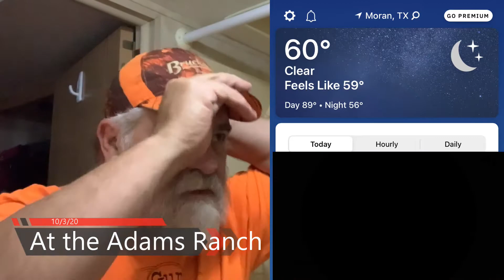Palmetto State Armory: PSA PA10 308 Kills 2 Hogs | ATN ThOR 4 filmed the hogs killed | Ep 85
Today's Topic: Palmetto State Armory: PSA PA10 308 Kills 2 Hogs | ATN ThOR 4 filmed the hogs killed | Ep 85

Hello folks!

Thanks for visiting the North Texas Hunting & Outdoor Adventures YouTube Channel today. This video was filmed and edited by Adam Adame at the Adam’s Ranch in Moran, Texas.

If this is your 1st time on this Channel today I want take the time to give you a Big Texas Warm Welcome. I will also would love for you to be a returning subscriber today.

I would love to hear from you today so leave a comment in the section down below.

Equipment used in this video:
Ulanzi Ultra Bright Led Video Lights
iPhone 6 Plus
iOgrapher Filmmaking Kit for iPhone 6s Plus
Sony WCS999 Wireless Camcorder Microphone
Manfrotto Tripod Pan Bar 509HLV
Manfrotto Heavy Duty Joystick Grip Ball Head (322RC2)
Camera Shock Mount Holder Bracket
Gitzo GT5543XLSUS Lightweight Systematic Tripod SER.5 4S XL
Sony HDR FX7
Browning Recon Force (trail cameras)
Primos Hunting 69021 Turkey Decoy, Killer B
M.A.D. MD-705 Shady Baby Breeder
Primos Hunting PS222 The Gobbler Turkey Shaker
Primos Hunting 272 Friction Call, Turkey, Starter Pack
Caldwell Deadshot FieldPod Max Adjustable Ambidextrous Rifle Shooting Rest
Portable Cutting Cleaning Table for Fish, Game Hunting w/ Sink, Faucet - Gray
Wimberley WH-200 Wimberley Gimbal Head II
HME Products Ground Trail Camera Mount
HME Products Economy Trail Camera Holder
Ballista Bolt Action Rifle 338 Lapua Mag 26"
NightForce C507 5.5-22x56 NXS Riflescope Moar-T Reticle, Black, 30mm Tube, ZeroStop.250 MOA Adjustments
Nightforce 1.375" Unimount Scope Mount with 20 MOA Taper
AccuShot BT10 Atlas Bipod Standard Two Screw 1913 Rail Clamp
Accu-Shot BT12-QK Precision Rail Monopod
CVLIFE 6-9 Inches Tactical Rifle Bipod Adjustable Spring Return with Adapter
Mossberg MVP Predator 223
Ruger's Mark IV 22/45 Rimfire Pistol
Sig Sauer SOR43021 Romeo4S Red Dot
Gunwerks G7 BR-2 Ballistic Rangefinder
LEUPOLD BX-3 MOJAVE BINOCULARS
Cougar Outdoor Ultra Bright Waterproof LED
Polaris Ranger 570 full size